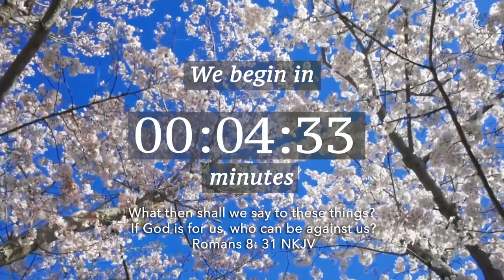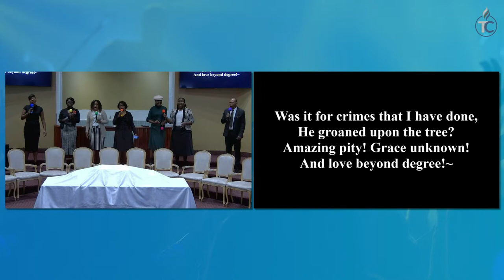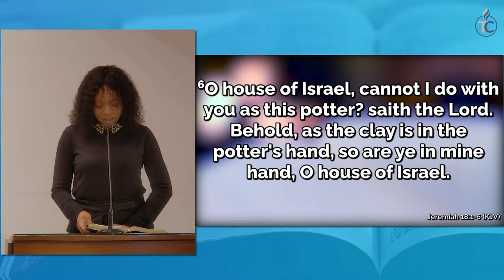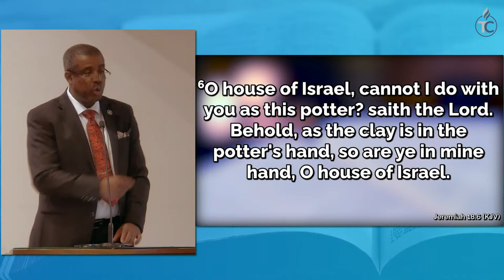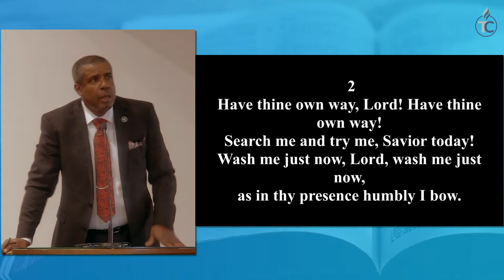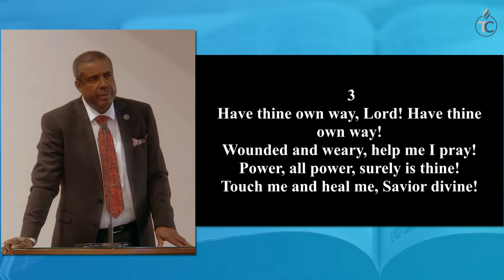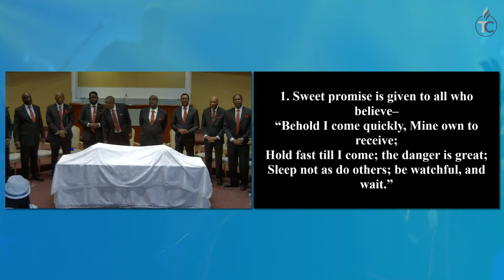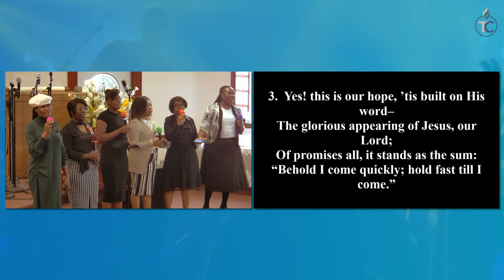Toronto Central SDA || Communion Service || April 13, 2024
Welcome to Toronto Central Seventh-day Adventist Church Online Worship Service!
We are happy that you have decided to join us in worship today.
We hope you were blessed and that we will see you again.

Timestamps:
Song of Meditation - 36:37
The Spoken Word - 56:45
Footwashing - 1:39:42
Communion Begins - 2:15:19

This is the first communion service for the year here at Toronto Central. The message for today will be presented by our lead Pastor, Orlando Patterson. He will be speaking on the topic, "The Potter's Clay."  We pray that you receive a blessing from today's service and that as we (symbolically) eat the body and drink the blood of our Lord, we remember that we can become one with Christ through his love for us.

Have a testimony to share? Or is this your first time tuning in?
We would love to hear about it, connect and share with us in the comments section below.

Tune in on Saturdays @ 10:55am
Eastern Standard Time USA and Canada

Decision for Christ link (Use this digital card to request Bible Study or Baptism)

Join us on Wednesdays at 7:15PM EST for Prayer Meeting Services via Zoom:
ID: 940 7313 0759 Password: 203205

Ministry | Media |

The program for our Saturday services has been recorded in line with government health advisories.

🌎 If you’re living in other time zones, here’s a useful tool to know what time to join us